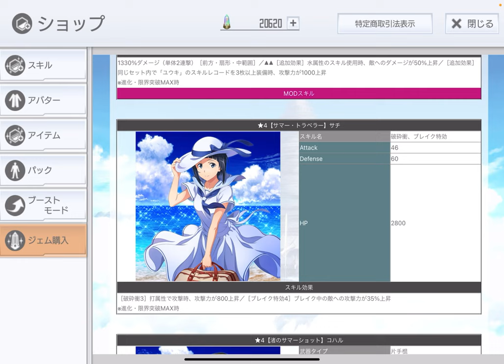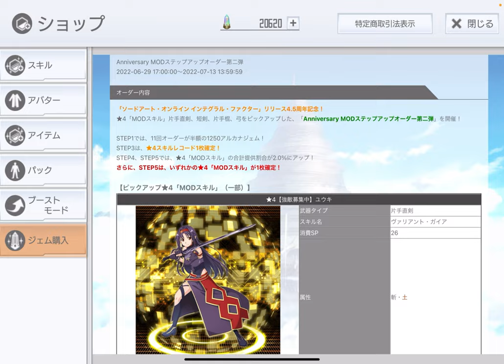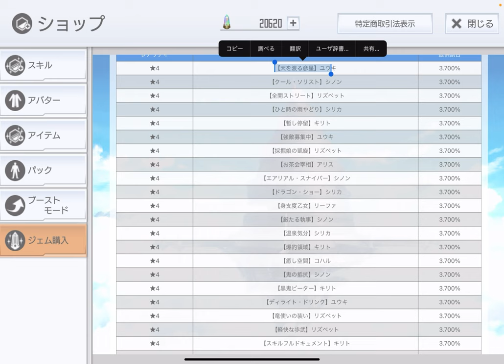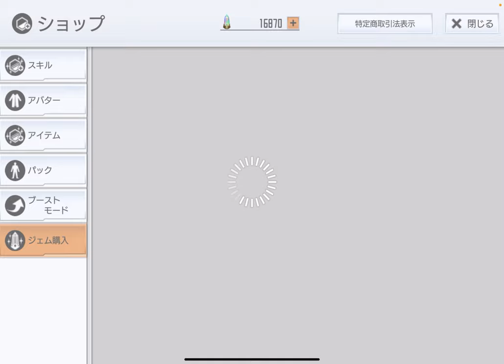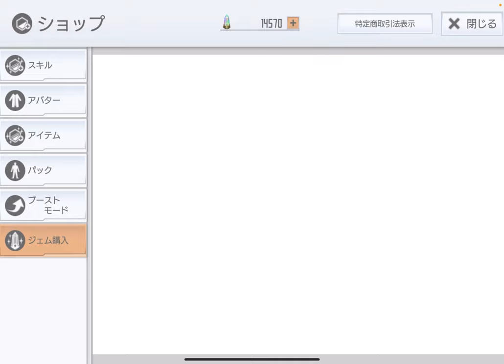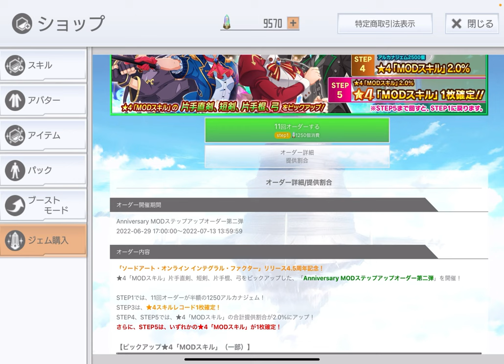【SAOIF】MODステップアップオーダー引いてみた！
m(_ _)m